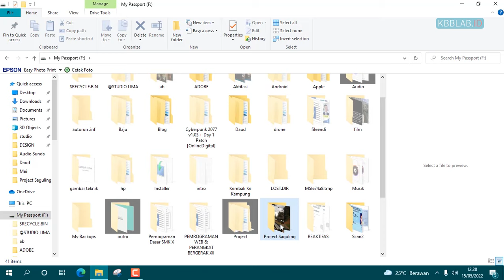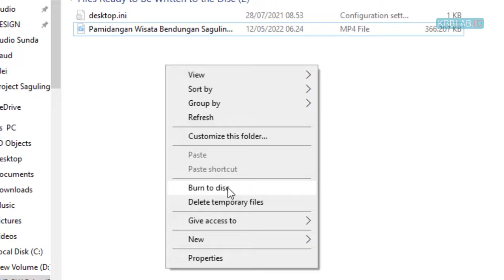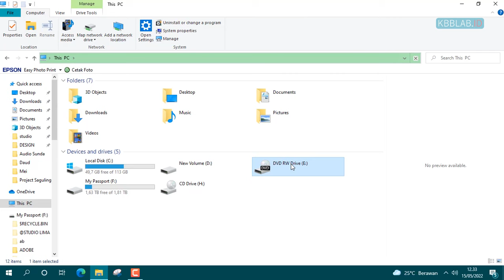Cara burning CD/DVD tanpa software 100% berhasil! | Cara copy file ke CD/DVD di windows 10